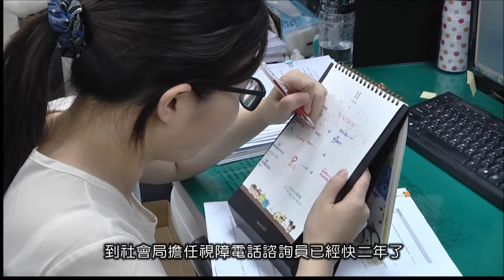「身障就業微電影」-30公分的距離(1分鐘版)